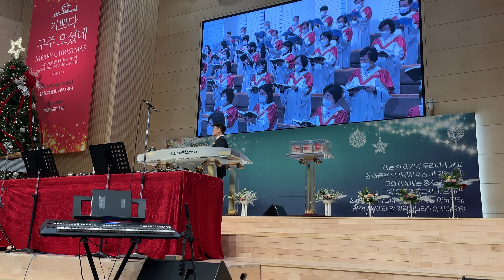11 오거룩한밤 기쁜소리베들레헴찬양대 김진욱지휘자 메리크리스마스 Merry Christmas 류은주 피아노 이라희 오른간 찬양으로 섬겨주시는 모든대원님들 축복합니다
11 오거룩한밤 기쁜소리베들레헴찬양대 김진욱지휘자 메리크리스마스 Merry Christmas 류은주 피아노 이라희 오른간 찬양으로 섬겨주시는 모든대원님들 축복합니다

메리크리스마스 Merry Christmas 최용호목사님 설교 ​ 아버지의품안에서​ 요한복음1:14~18​​ 인천순복음교회 이지횐목사님​  대표기도 김경수장로님​ 헌금기도 박봉근안수집사님 ​  찬양 오거룩한밤 성탄캐롤 기쁜소리베들레헴찬양대 김진욱지휘자  찬양인도 백인선목사님과프레이즈워쉽팀 ​
메리크리스마스 Merry Christmas
설교 최용호목사님
제목 아버지의품안에서​  요한복음1:14~18​
사회 이지횐목사님
대표기도 김경수장로님
헌금기도 박봉근안수집사님
찬양 오거룩한밤 성탄캐롤​ 기쁜소리베들레헴찬양대 김진욱지휘자
찬양인도 백인선목사님과프레이즈워쉽팀 ​​​
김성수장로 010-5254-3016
2022년 12월 25일​